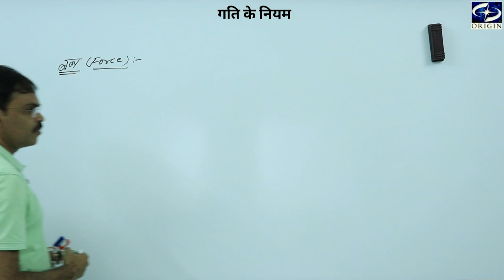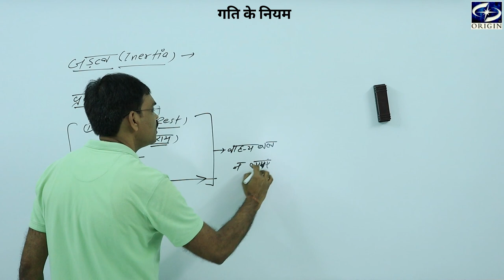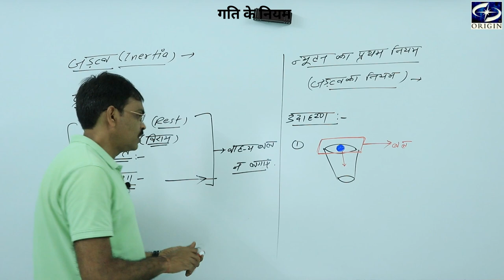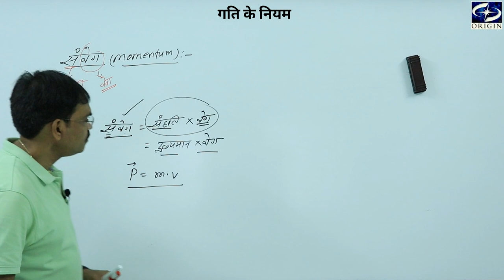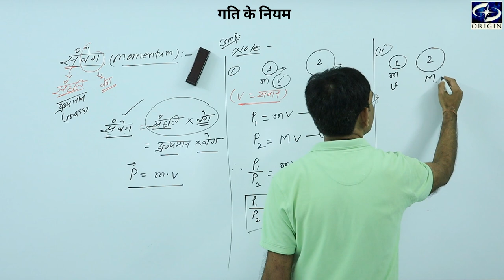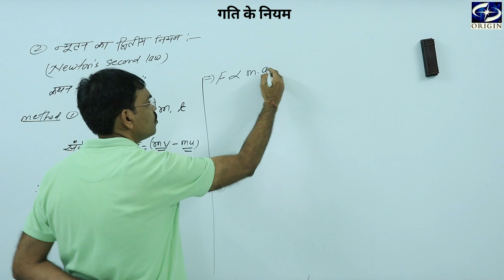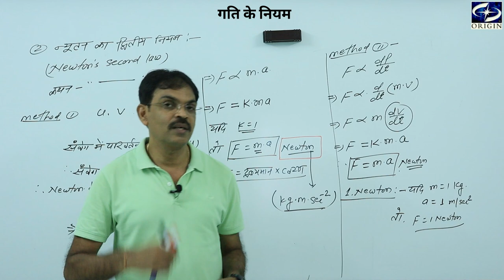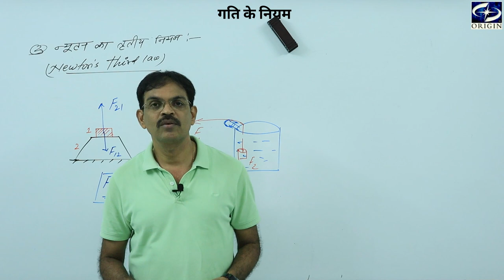गति के नियम - 1 || Physics Chapter - 5 Hindi Medium - 11th/IIT-JEE/NEET- J•P• SIR